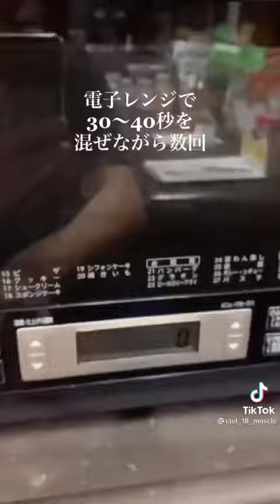🍗かんたんおつまみ🍗れんじでむしてタレをあわすだけ塩ダレチキン😀